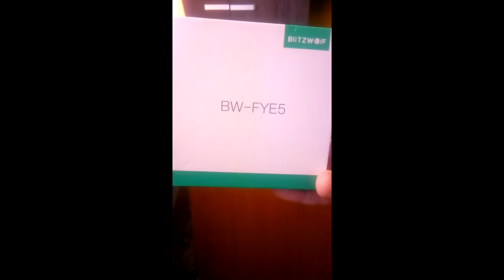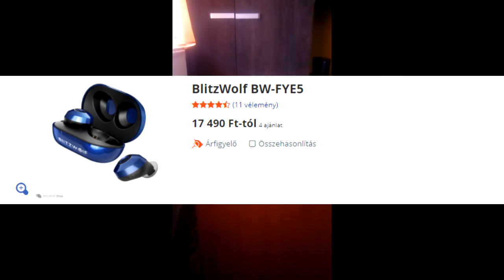Blitzwolf FYE-5 | A középkategória királya!?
▶Célok:
10 sub✔
25 sub✔
50 sub✔
100 sub✔
200 sub✔
500 sub✔
1000 sub ❌

▶ Köszönöm, hogy elolvastad a leírást :)

▶ Zenék a videóban: